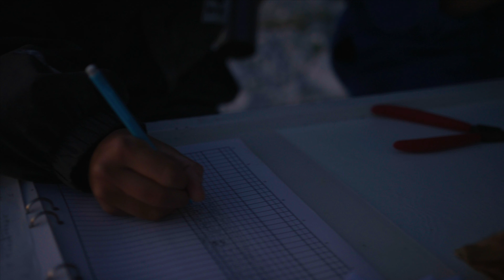Den svenska pingvinen hoppar från 40 meters höjd – utan att kunna flyga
Under några veckor i slutet av juni och början av juli hoppar tusentals fågelungar från klipporna på Stora Karlsö – innan de har lärt sig flyga. De hoppar vid solnedgången för att använda mörkret som skydd mot hungriga rovfåglar.

I reportaget ovan får vi en unik inblick i forskarnas arbete på stranden under klipporna.

Glöm inte att gilla eller kommentera videon om du tycker om den! Vill du se fler videor från oss?

REPORTAGE: FANNY JÖNSSON
FOTO: LEIF EIRANSON
KLIPPNING: DANIEL HEDSTRÖM